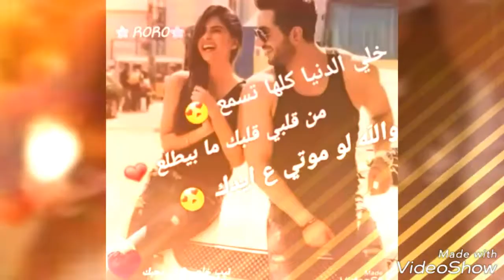٢٦ ديسمبر، ٢٠١٨(7)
WQel